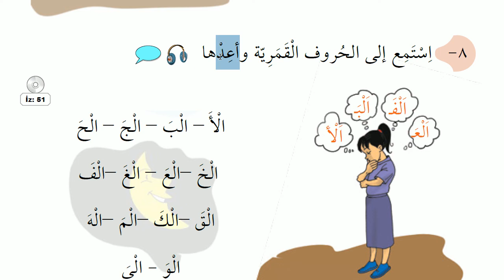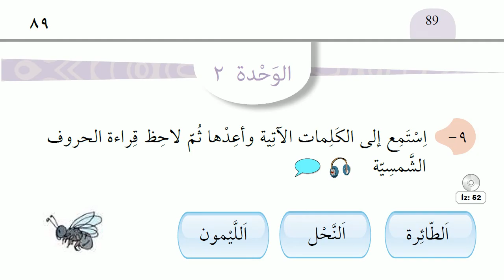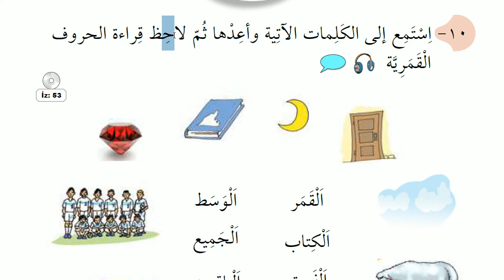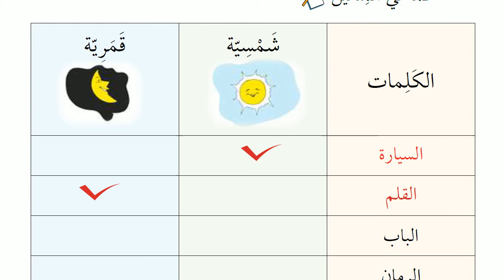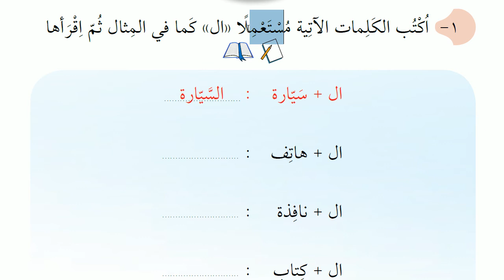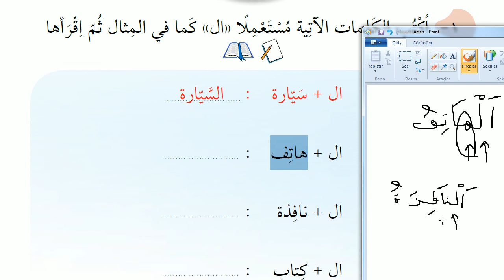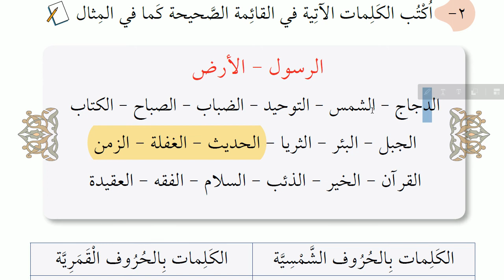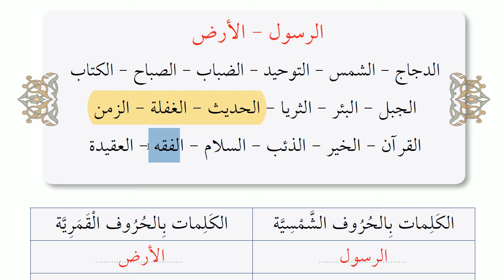5.Sınıf Arapça | Ünite - 2 | Ders 5 HD (Sıfırdan Arapça)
-Arapça 5 derslerimiz devam ediyor.
-88 - 94 arası işlenmiştir.

-Başlıca konumuz : Şemsi ve kameri harfler.
- İsteyene özel ders verebiliriz.

-- Kitabı işlerken takip ettiğimiz yol : Videoları izleyenlerin , ek bir yardımcı kitaba, bir hocaya ihtiyaç duymaksızın ,sadece bu videoları izleyerek konuları anlayabilmesi hedeflenmiştir.Bu dersi işleyecek olan kişinin Arapça hocası olması ,ileri düzey Arapça bilmesi gerekmemektedir.Kitap,gayet sade,anlaşılır bir dil kullanmıştır.Biz de bunu daha da kolaylaştırmak için ,olası püf noktaları izah için buradayız.

--Bu kitap ile Arapça'ya giriş dersleri / konuları ele alınıyor.Harflerin yazılışı,seslendirilişi ,tenvin gibi konular,Arapça için giriş konularıdır.Bu konuların bir kısmı  ( üstün , esre,ötre,tenvin,harflerin seslendirilişi ) , Yaz Kur'an Kursu müfredatında işlenirken bir kısmı ise o kursları aşmaktadır.
--Bu kitaptaki dersler sayesinde Arapça kelimelerin yazılışını da öğrenmekteyiz.